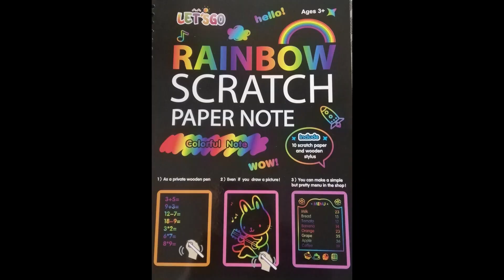Writing Hareem l Rainbow paper art l Art and craft@hareemqamar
Writing name on rainbow card @hareemqamar